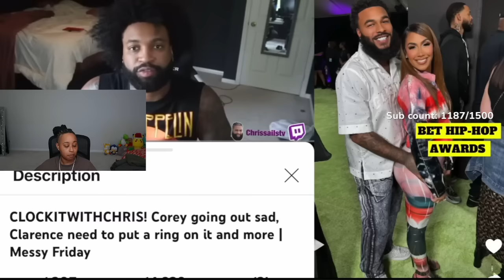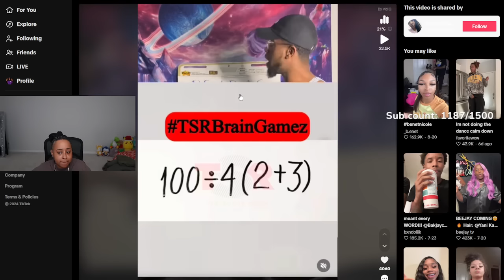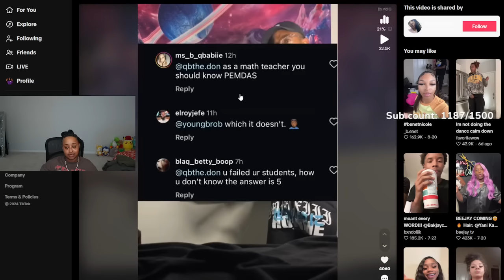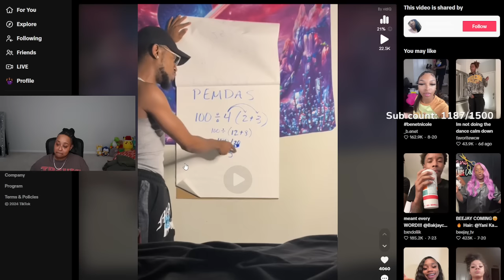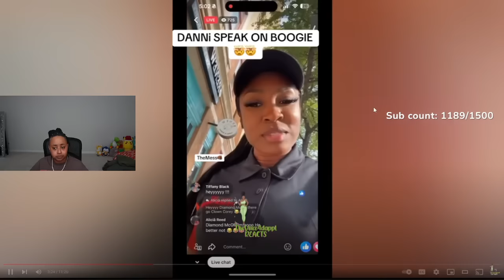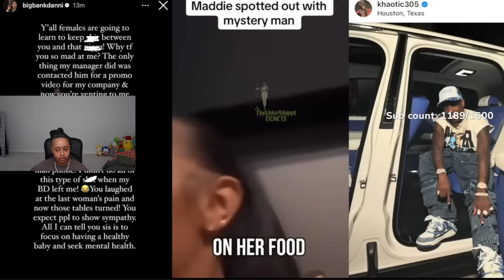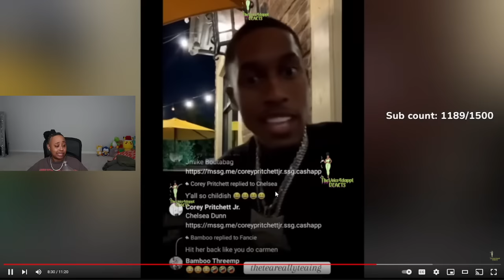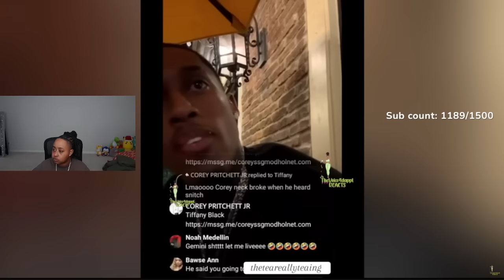Corey Ran Down By Big Boogie Fan 😱 Queen & Clarence"shaded” by Chris Sails🤬😳Chris Tea Gets Clocked🤬